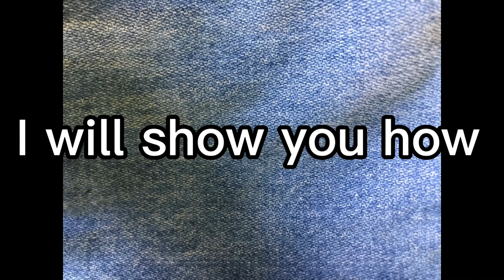How to Cut Denim Jeans Up for Quilting Fabric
Using a pair of Scissors, Ruler, Rotary Cutter and Cutting Mat I show how to cut out as much usable material form denim jeans for later use in quilt blocks.

Product Links - what i like and use
Fiskars 14x14 Inch Self Healing Rotating Cutting Mat
MumCraft Multipurpose Sewing Clips with Tin Box Package, Assorted Colors, Pack of 100
Fiskars Crafts 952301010 Rotary Sewing Cutting Set (3 Piece), Grey
Jean & Denim Machine Needles-Size 18/110 5/Pkg (2 Pack)

I am an amazon affliate.

Filmed with an Iphone 7s
Music from CapCut libary - music Happy Kids - MediaX, Wholesale Volcano - DJ Bai